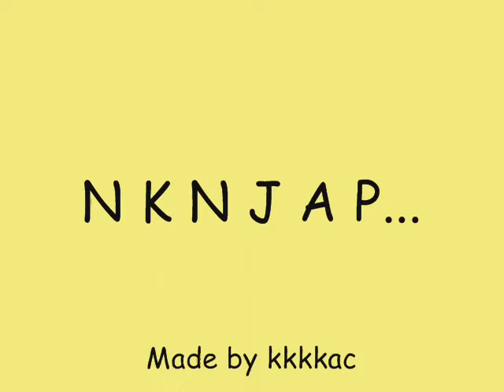US 6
Grant Lee Phillips - Smile